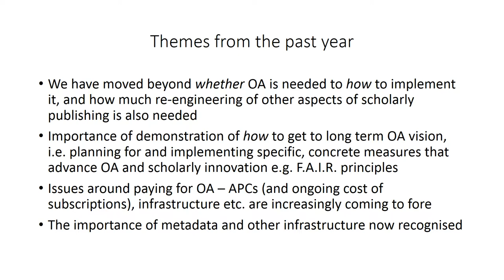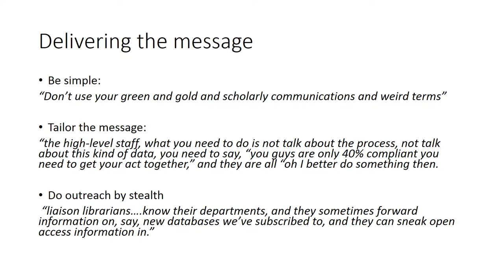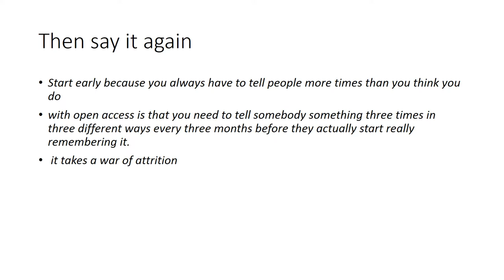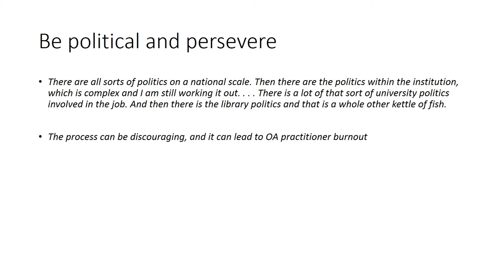Trends in F.A.I.R and OA...and what we need to do next.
Prof Virginia Barbour (Mar 2018) Trends in F.A.I.R and OA...and what we need to do next. QULOC Brisbane, 9th March, 2018.